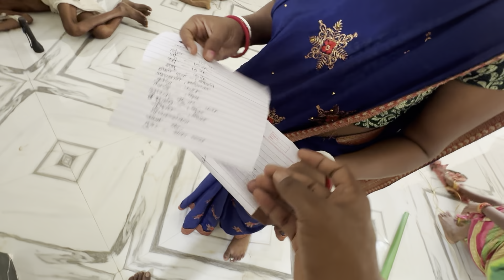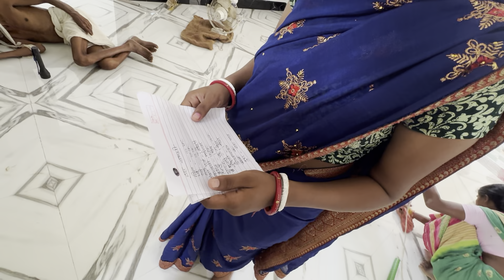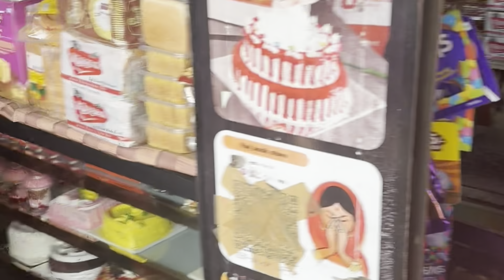Papa Ka Me Hi Sab Kuch Hu 😭 Ghat Ho Raha 😔